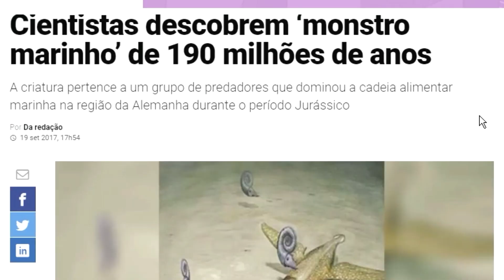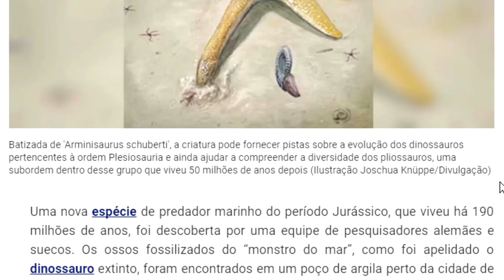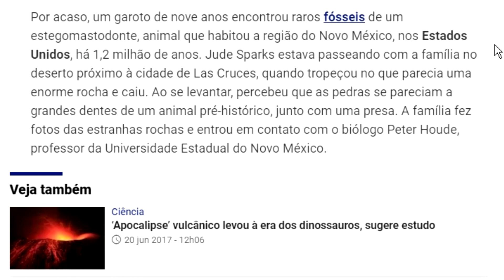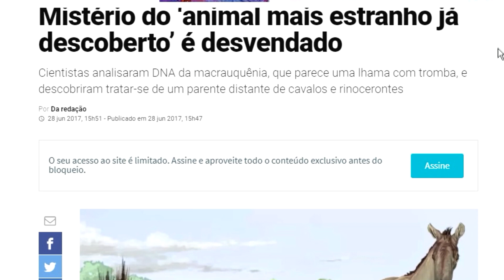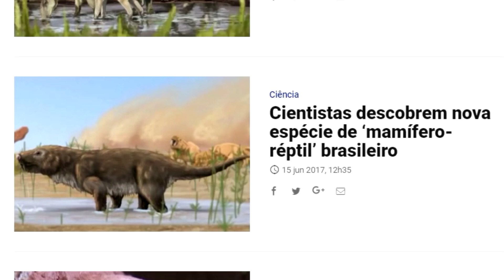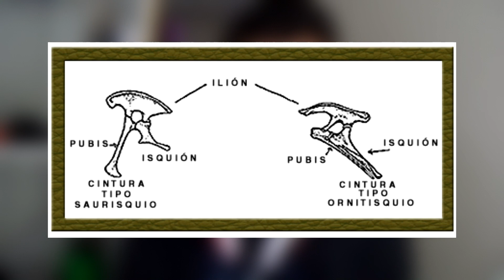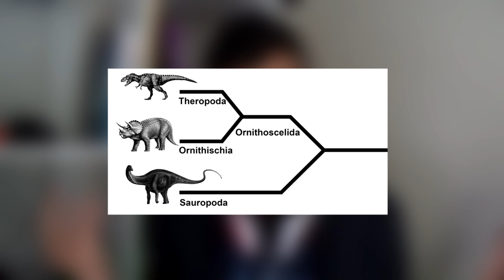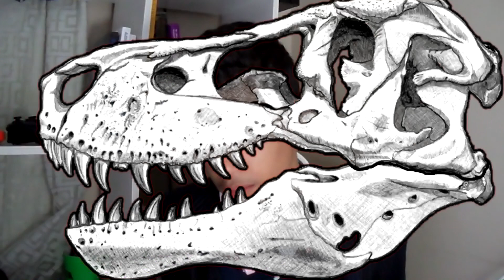Vamos Ver Notícias Sobre Dinossauros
Aqui estão algumas notícias sobre o mundo pré-histórico e a paleontologia que vamos conferir durante este vídeo! E mais: um grande debate - teria o Tiranossauro Rex penas ou não?